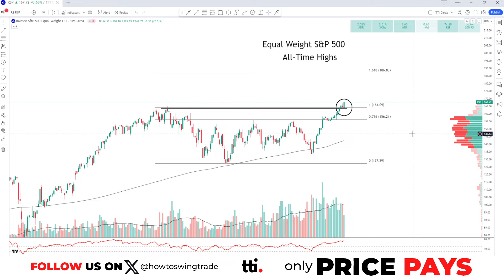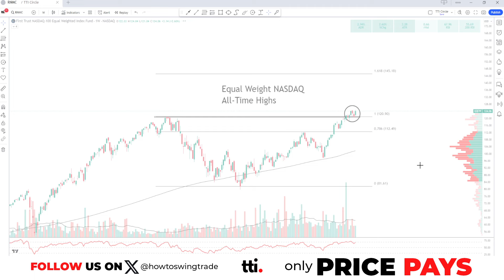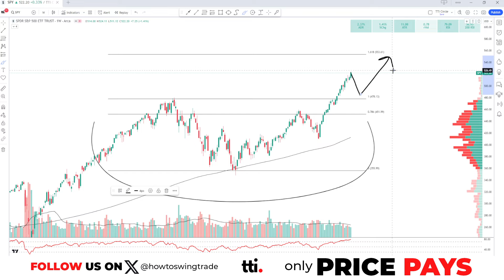Every part of the stock market is now going up.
We don't day trade small accounts. We're focused on turning large accounts into 6-figure yearly earners. All trades 45-180 DTE.

0:00 Intro
0:45 Equal weight S&P 500
1:40 Equal weight QQQ
2:40 Mid caps
3:50 Small caps
4:40 Bullish into end of 2024

In this video we talk through four different types of charts, including: the equal weighted S&P 500, equal weighted QQQ, mid cap ETF RNMC and small caps IWM. All four charts are painting a very clear picture that bulls are in full control of the market and bears are stuck between a rock and a hard place.